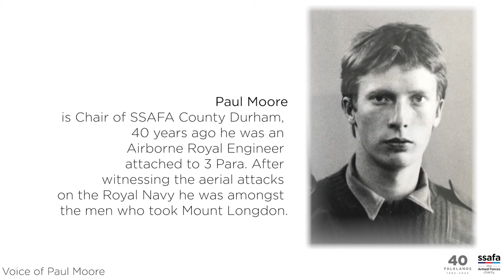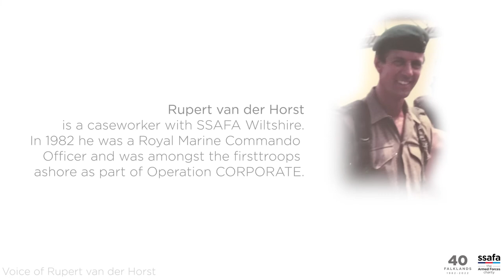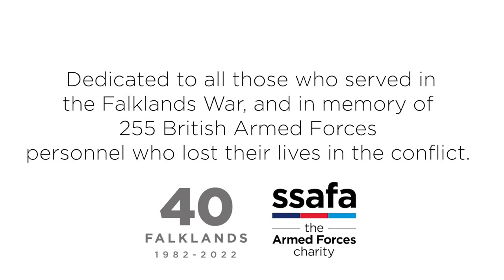Falklands Conflict 1982 - Voices of the Falklands War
On 2 April 1982, Argentina invaded the Falklands Islands, a British sovereign state.

Three days after the Argentine invasion, a naval task force was dispatched to reclaim the Falkland Islands. 127 British ships, including merchant ships, and even repurposed cruise liners like the iconic QE2, and 70 aircraft headed south. The Armada transported around 9,000 personnel of all three Armed Forces services and 5,000 tonnes of equipment. The task was to engage the Argentine navy and air force at sea and in the sky and provide cover as troops landed and advanced for the capital. The Falklands would be the last major naval conflict of the 20th century, and a war that proved the might of the Royal Navy Sea Harrier aircraft.

On 21 May 1982, the land invasion to reclaim the Falkland Islands began, 4,000 British troops landed unopposed at San Carlos and Ajax Bay in East Falkland. A series of engagements against a numerically superior, well dug-in but ill-trained and largely conscripted Argentinian Army followed, as the Task Force made their advance towards the islands’ capital Stanley.

In this episode of our Voices of the Falklands series, British Armed Forces personnel who “headed down south” in 1982 to retake the islands, recall the scenes of war. Describing what it was like to fight on land, at sea, and in the air.  Featuring interviews conducted in 2022, Falklands veterans remember the conflict 40 years on.

The story and impact of the Falklands Conflict will be explored through a digital programme, including a series of short films featuring interviews with members of the British Task Force who were deployed to the Falklands Islands in 1982, the memories of their family and loved ones, and the stories of those who were tasked with helping the islands’ community rebuild in the aftermath of war.

To read Rupert van der Horst’s story from the Falklands in full

If you are a Falklands veteran, or a Task Force family and need some support please contact SSAFA’s Forcesline for a chat. Forcesline is our confidential helpline that provides support for serving (regular and reserves) ex-Forces and their families